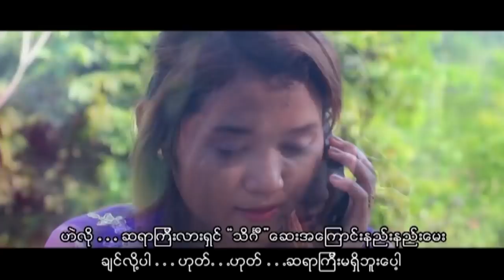Poe Karen Movie Karen - Sweat Blood - Thwet Ka Porl 2018 Part (3) (Official Movie )